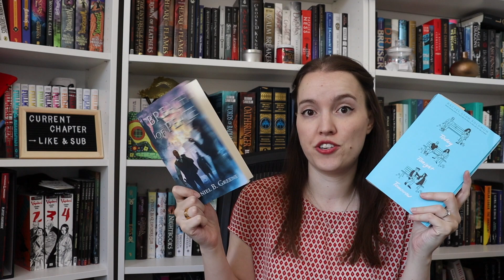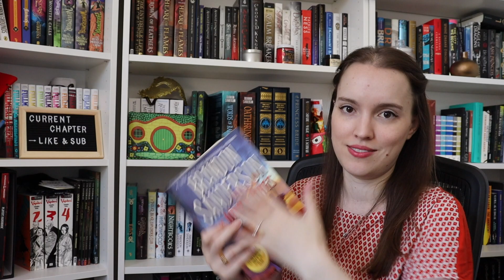MAY WRAP UP 📚 Way of Kings, The Ones We're Meant to Find, Fifth Season, Breach of Peace and +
Have you read any of these books?
What have you read in May?